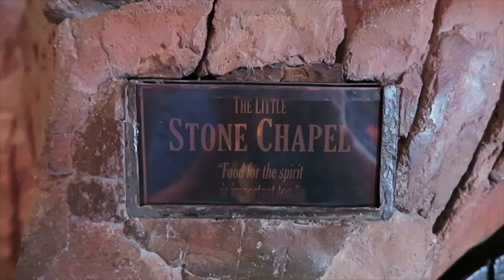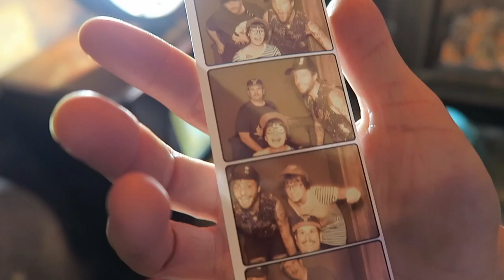CLiFTON'S CAFETERiA iS SO COOL AND STRANGE!!!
Had Lunch at Clifton's Cafeteria in Downtown Los Angeles with Tommy from The Manx and Emily from Human Behavior. We had great sandwiches and salads as well as delicious Stumptown Coffee. Next time you are in Southern California Clifton's Cafeteria has to be on the list for anyone who loves theming, taxidermy, vintage cool, or just an interesting place to get a cup of coffee or cup of soft serve ice cream.

-LINKS-